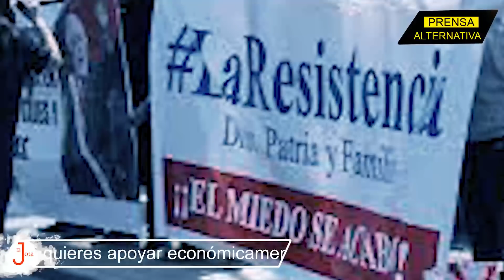Descubre el terrible plan neoliberal para impedir proclamación de Castillo!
¡La última carta de los neoliberales! No resultaron las impugnaciones ni el llamado a las calles... ¿Cuál es el plan Z de la derecha peruana para impedir la proclamación de Pedro Castillo? ¡Te lo contamos!

Jefe de Prensa: Enzo Anchante
Investigador Asociado: Jorge Chávez
Edición: Bryan Ochoa
Locución: Wilder Orbegoso